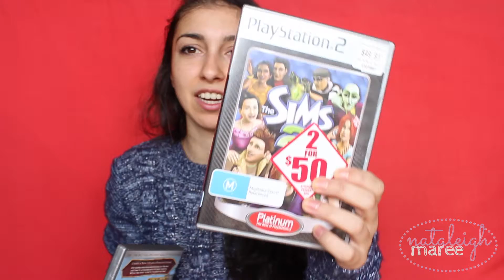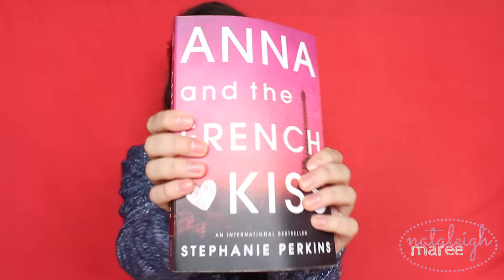December Favourites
Also sorry about it being out of focus, couldn't see that whilst editing.